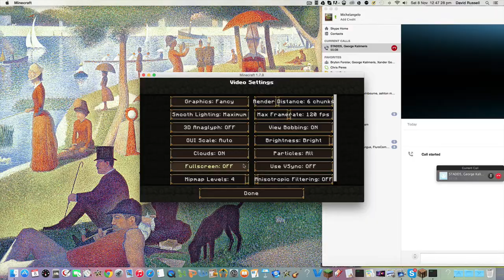Minecraft: Survival Series 2: Episode 1: The New Reboot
Hey guys, so basically since the server has changed, we have decided to scratch the old survival series and create a new one, but with three people! In this 38 minute episode, we will be finding Stormbasher and how he got there, and the TARDIS materialises with STADD5. Together, we make our house and do fun things. This new series is a whooper, for the first episode of MINECRAFT SURVIVAL SERIES 2!